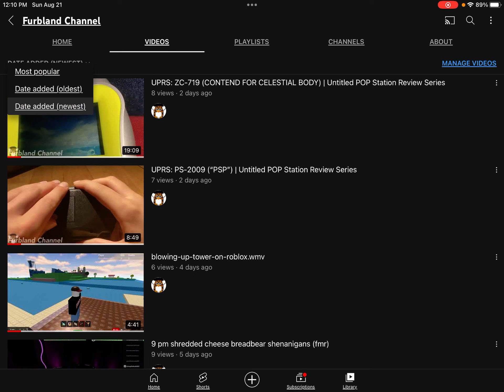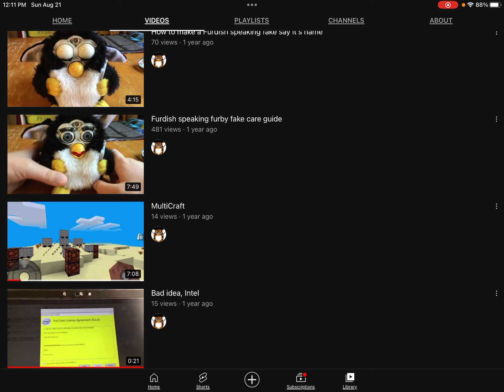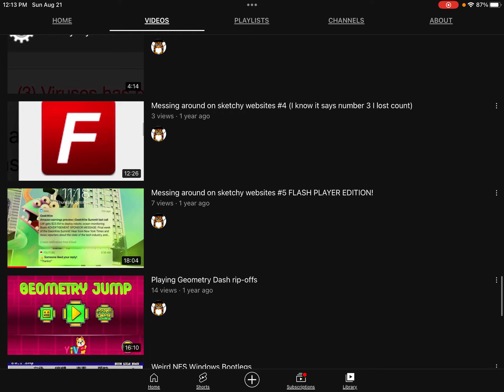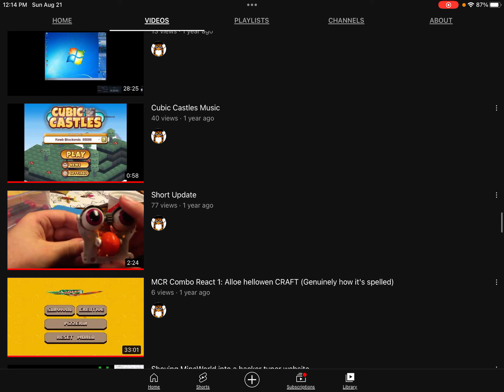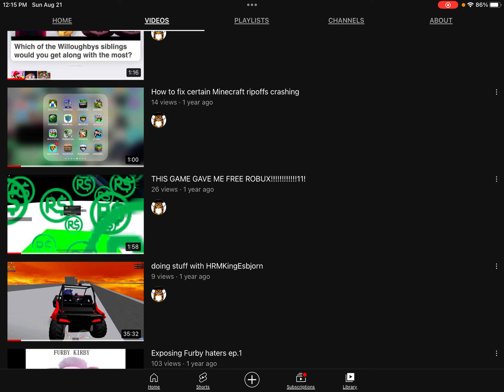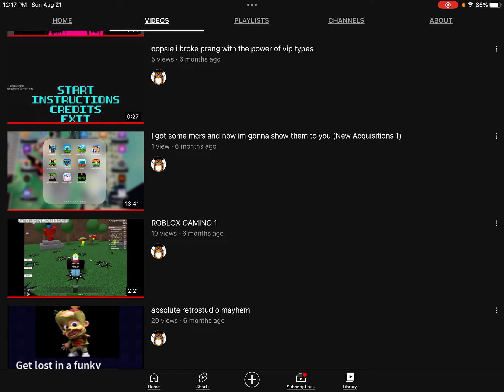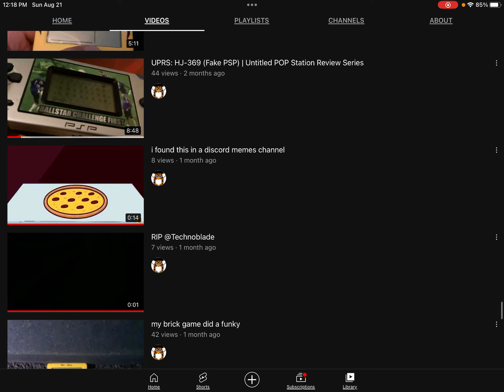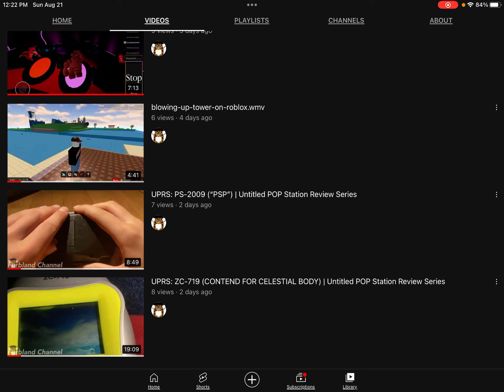50 sub 100 video special WOOOOOOOO